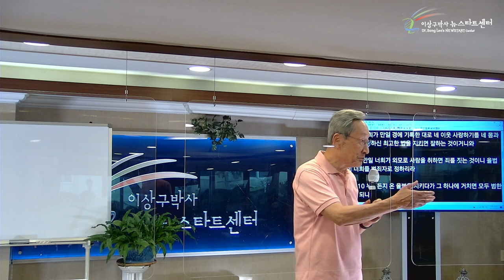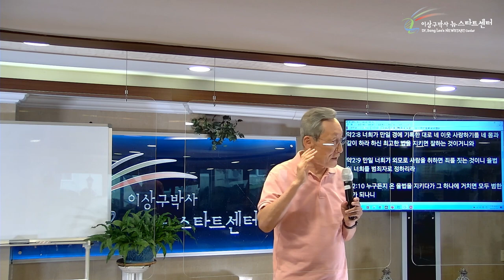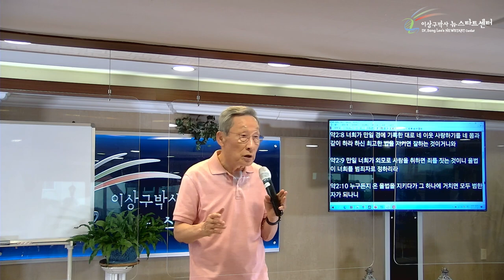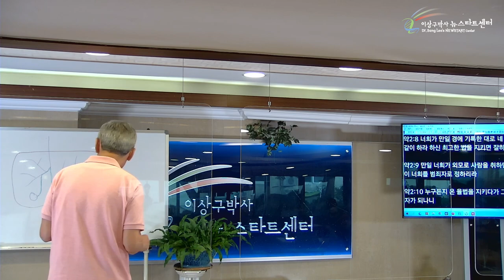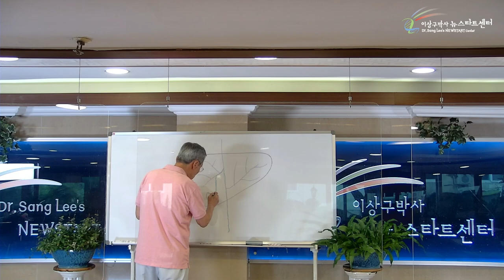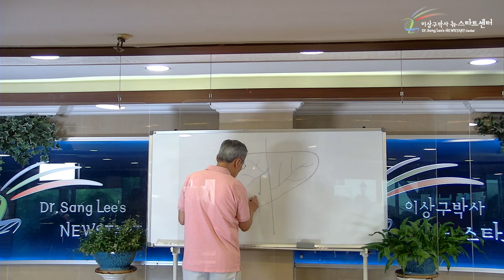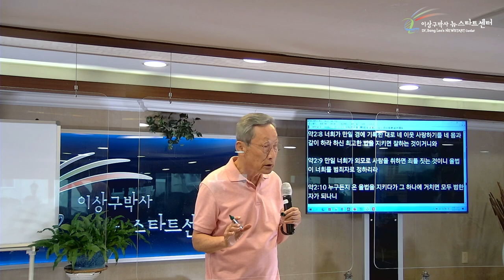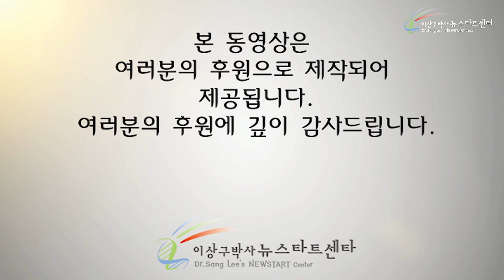[18강] 성령의 음성에 마음을 열자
성경절